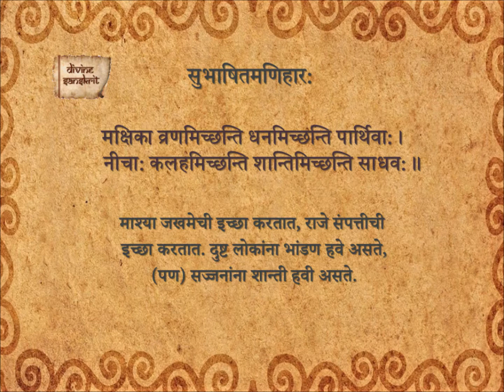Subhashita Maniharaha 307_Ma